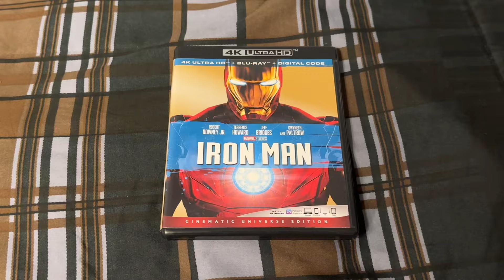Iron Man 4K Ultra HD Overview